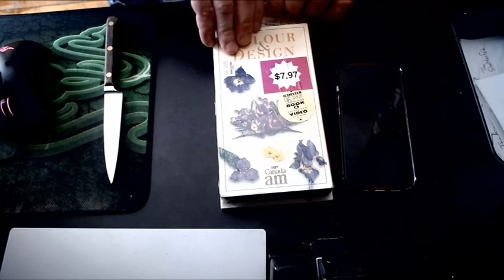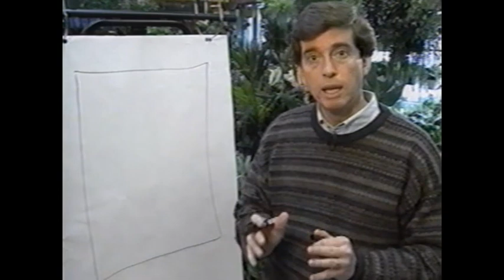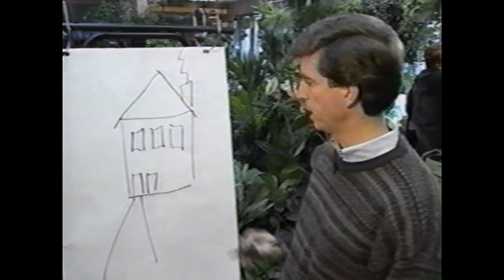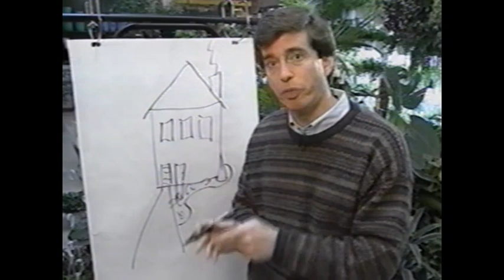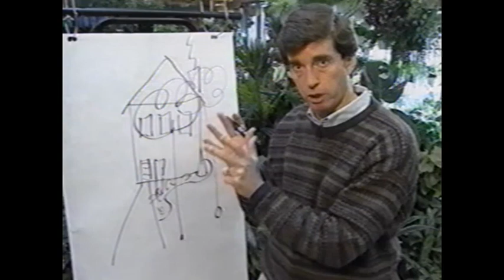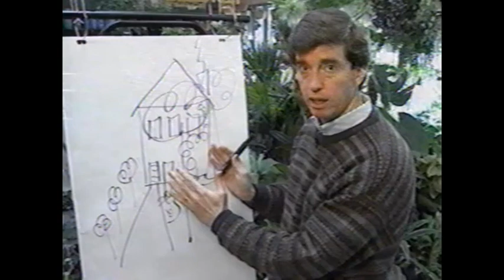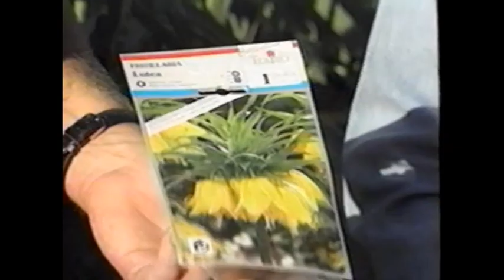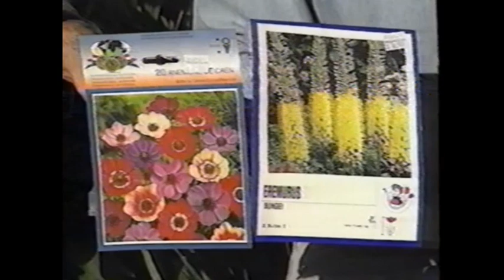[VHS] Colour and Design - Mark Cullen - 1996 Canada AM (with unboxing by thedump)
The elements of garden color and design are two of the most difficult for even the most experienced gardener. this volume simplifies the process of design and demystifies the issue of color so that you can successfully build your garden to your liking, from the ground up.

Mark Cullen is the President of Weall & Cullen Nurseries, host of the Garden Show on CFRB 1010 in Toronto and the co-host, with Dan Matheson, of the weekly gardening segment on CTV's Canada AM. Mark's previous books include A Greener Thumb and The All Seasons Gardener.

CTV Television Network 1996

soiled by thedump